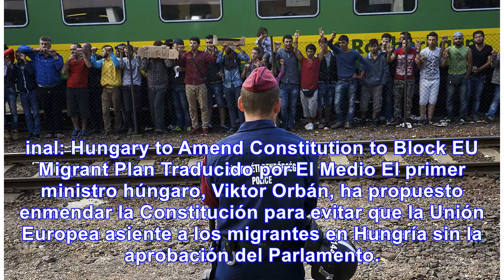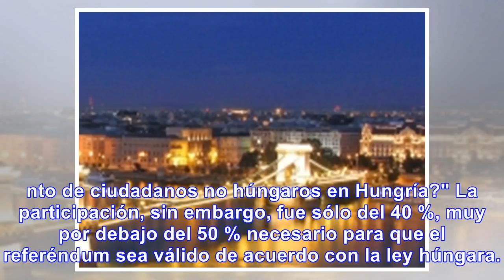Hungría enmendará la Constitución para bloquear el plan .. - Noticias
El post que buscas se encuentra eliminado, pero este también te puede interesar Hungría enmendará la...